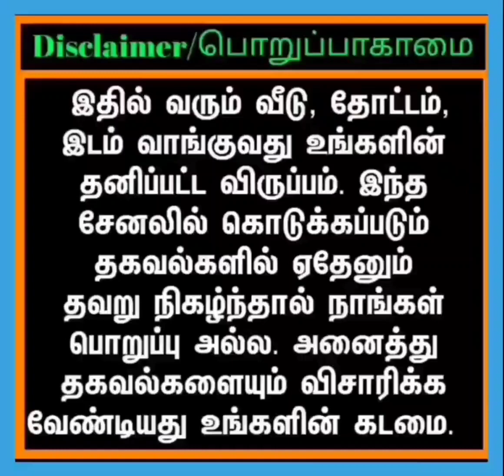ஓட்டு வீடு விற்பனைக்கு/13 லட்சம் மட்டுமே/Low Budget House For Sale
OOTTU VEEDU SALE
KARANAMPETTAI
KARADIVAVI PUDUR
COIMBATORE

13LAKH

2CENT

WEST FACE SITE

EB AVAILABLE

house design#3850x90
house design#
19architecturesmall
ToursReal Estate
money in real estateluxury
developmentlife of a real estate